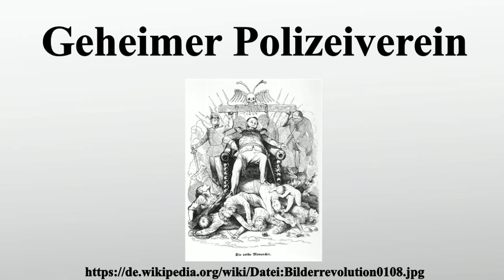Geheimer Polizeiverein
Vielen Dank für Ihre Unterstützung:

Als Geheimer Polizeiverein bezeichnet man die Zusammenarbeit der größeren deutschen Staaten ab 1851 in der Reaktionsära.Ziel war es, Bestrebungen zu unterdrücken, die sich unter anderem für Presse- und Vereinsfreiheit einsetzten.Vor allem sollte die Bildung von politischen Parteien verhindert werden.Österreich und Preußen hatten zunächst versucht, eine Bundeszentralpolizei zu gründen.

Bild-Copyright-Informationen
Urheber Info: Ws-KuLa